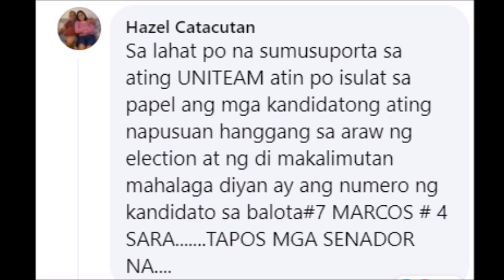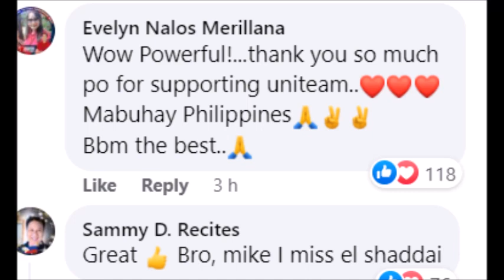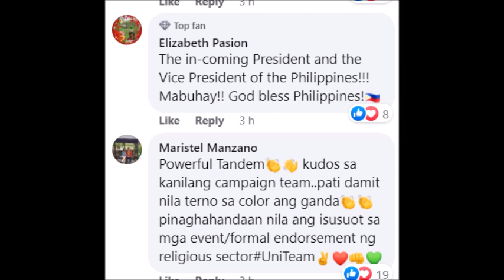BONGBONG MARCOS AT SARAH DUTERTE PORMAL NG INENDORSO NG EL SHADAI BBM SUPPORTERS NAGPASALAMAT